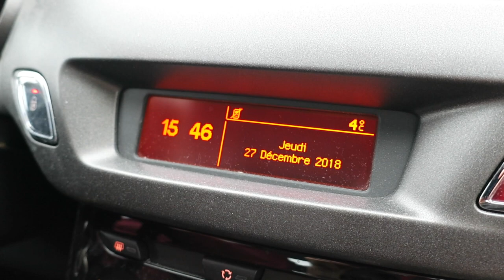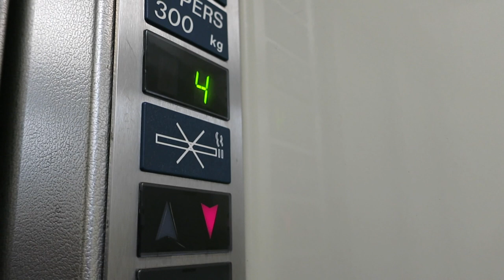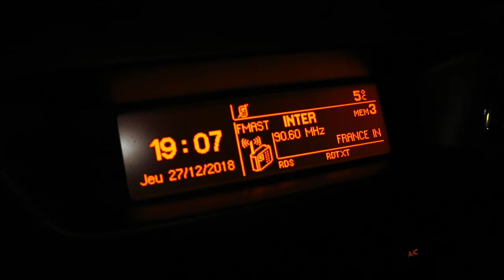Journal filmé 202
Cette vidéo traite de Journal filmé 202